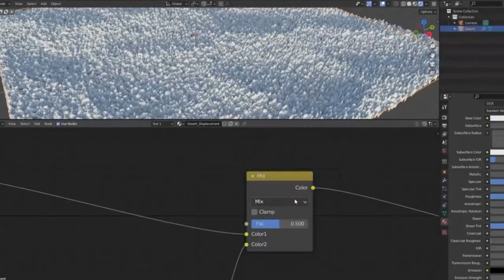Making Sand Dunes In Blender. How I made Sand Dunes In Blender